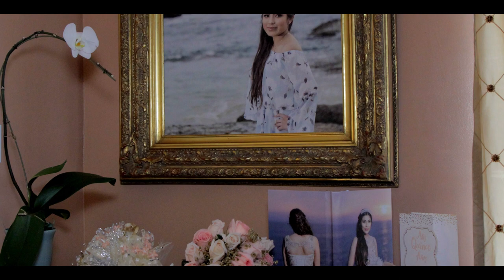Quinceañera HighLights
That was a great pleasure to be join this wonderful family at the Samantha’s quinceañera, a memory that we’ll treasure forever.